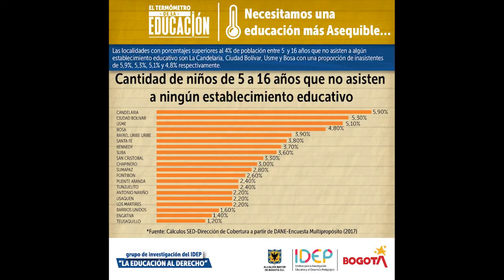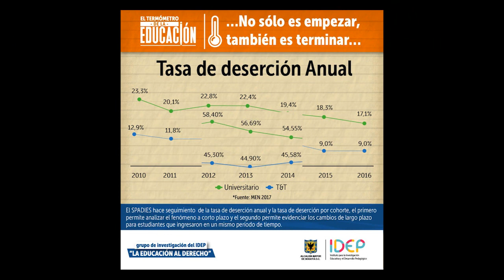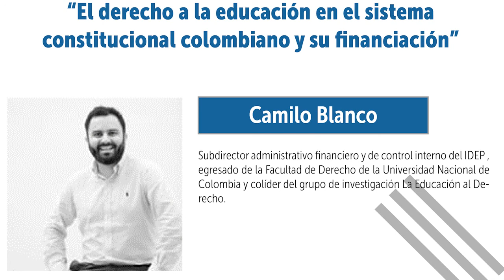Cátedra "Una vida por la dignificación y la garantía del derecho a la educación en Colombia"